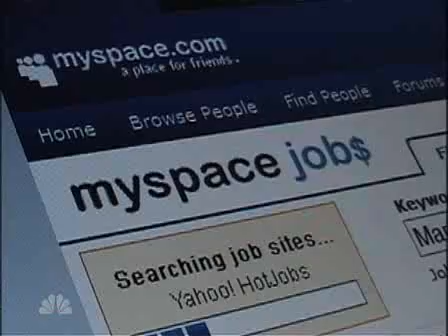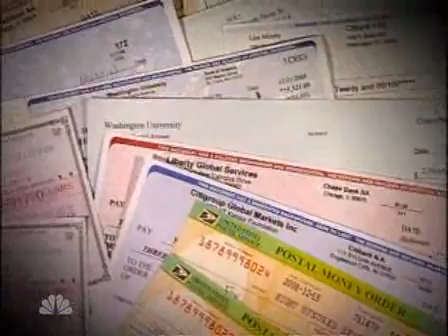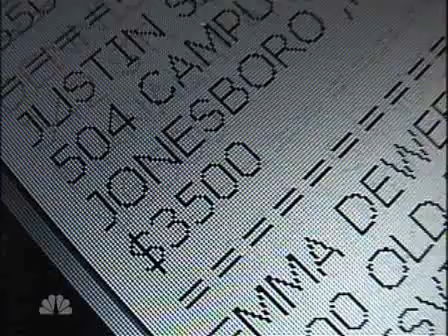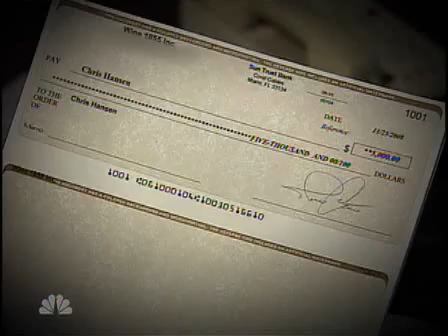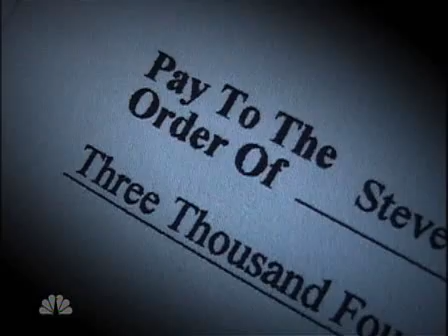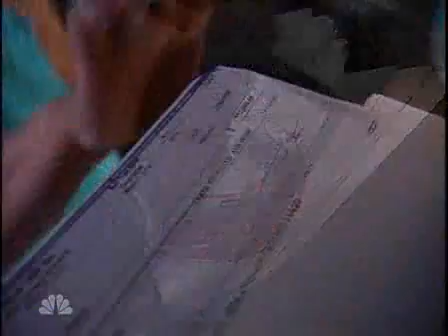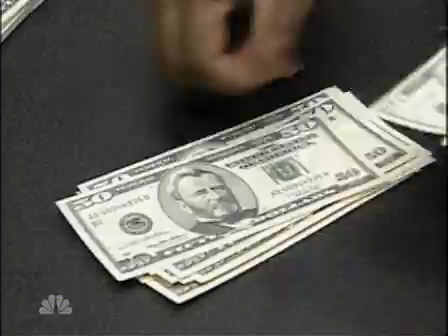Following the trail of 'work at home' scams, Part 2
Following the trail of 'work at home' scams